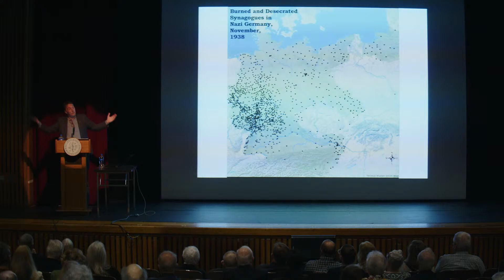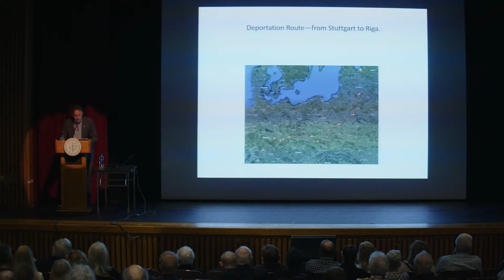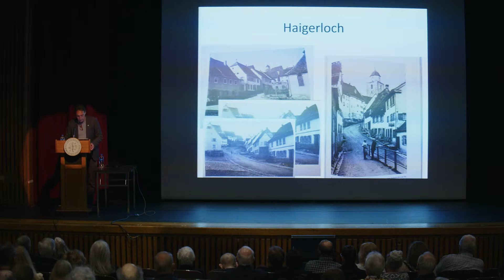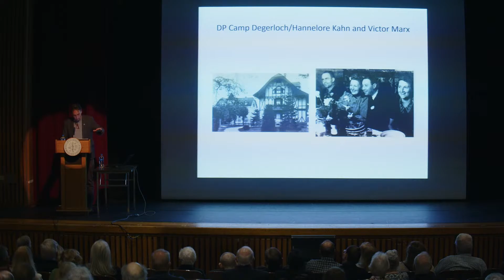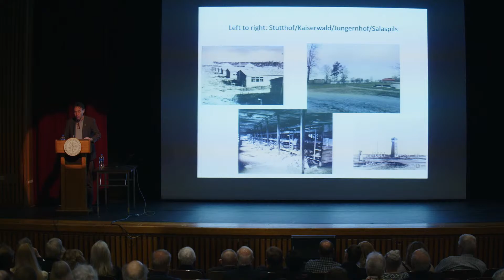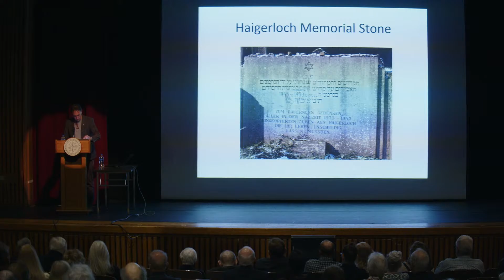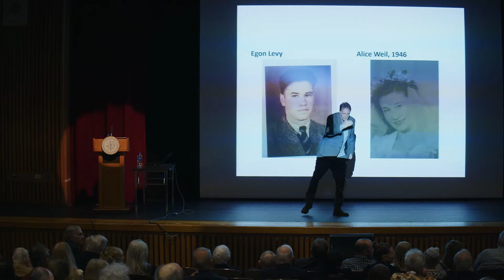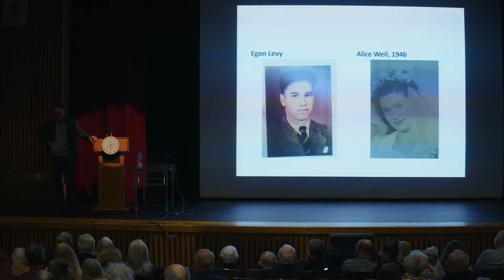Last Gathering in Haigerloch - Lecture by Helmut Walser Smith, Ph.D. | Dutchess Community College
Thursday, Apr. 18th @ 7:00pm
Last Gathering in Haigerloch:
German-Jewish Survivors in their Hometowns, 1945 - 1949
Lecture by Helmut Walser Smith, Ph.D.